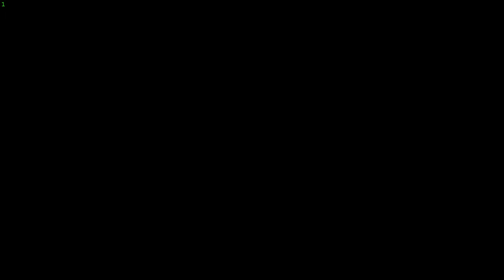Let's Play Driver 2: Sightseeing in Rio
Zum Abschluss zeige ich noch einige Dinge in Rio. Mit dabei sind auch drei Runden über den Bergpass.